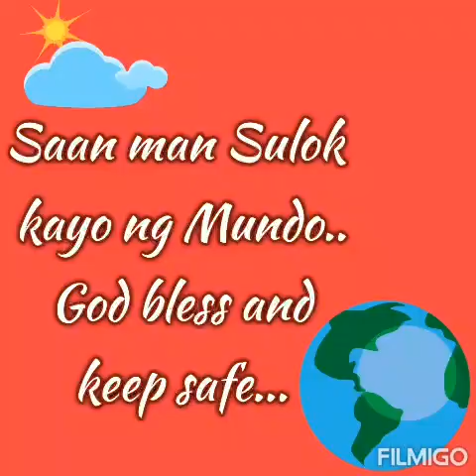WALKING IN THE BACK YARD..May kasamang kwentuhan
Lakad tayo na may kasamang
Kwentuhan..
Ang lakad ay makakatulong
Sa kalusugan..